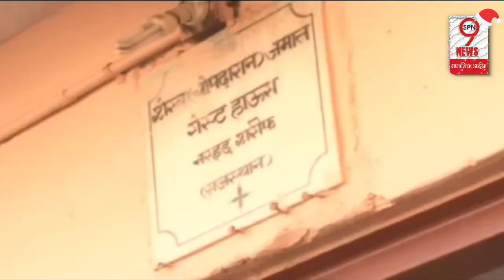खाप पंचायत के मनमाने फैसले से परेशान हुए शख्स | Khap Panchayat